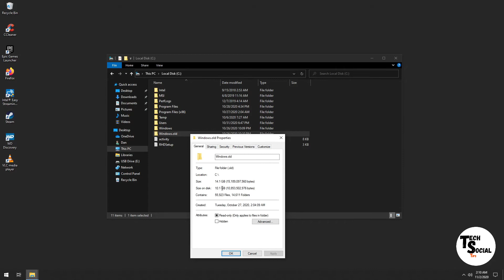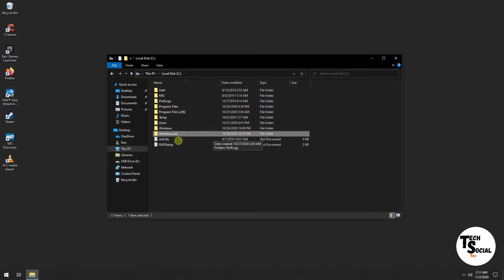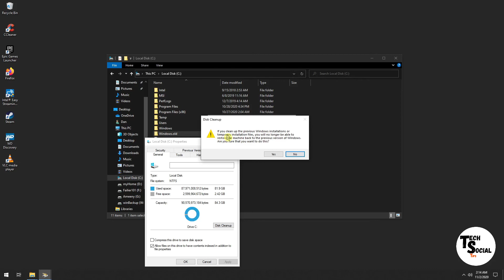How to Delete Windows.old Folder-Windows 10